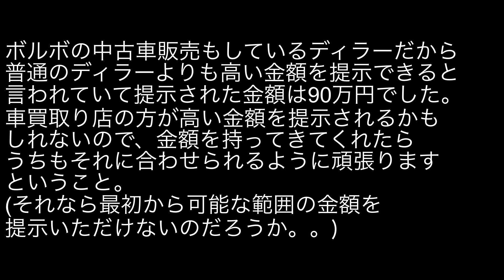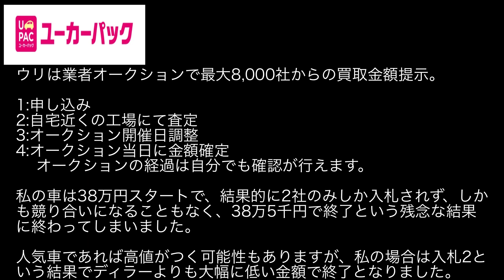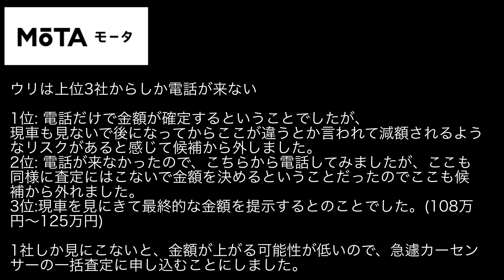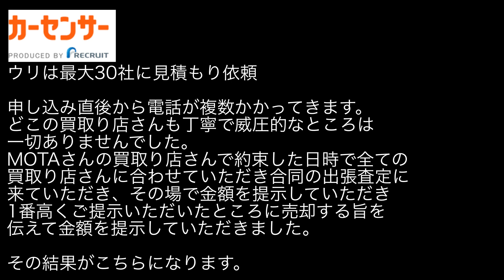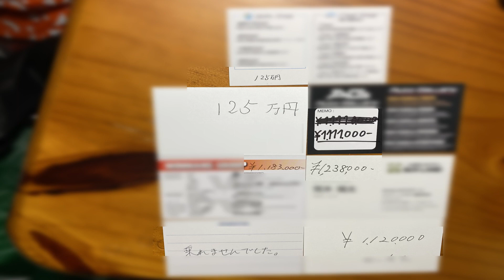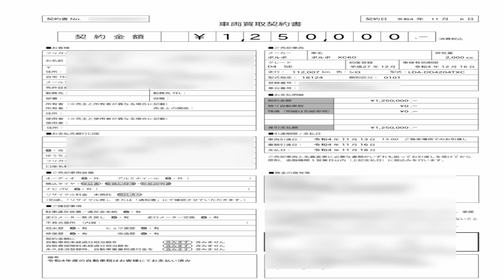【VOLVO】XC60 D4 SE売却しました！買い取りサービスはどこが一番オトク？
VOLVO　ボルボ　XC60 D4 SE

新車価格：599 万円
2015年登録
走行距離11,2000km

買い取りサービスを３つ使って最終的にどこが一番オトクだったかをお伝えします！